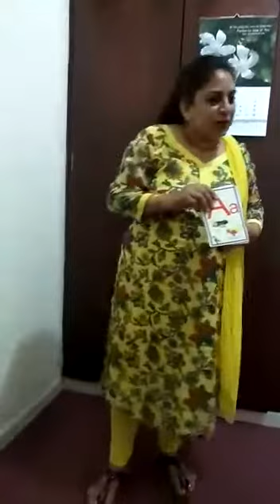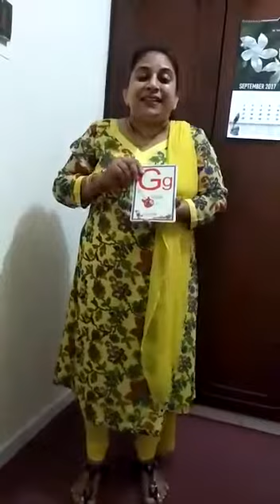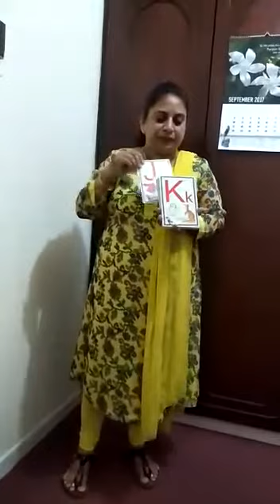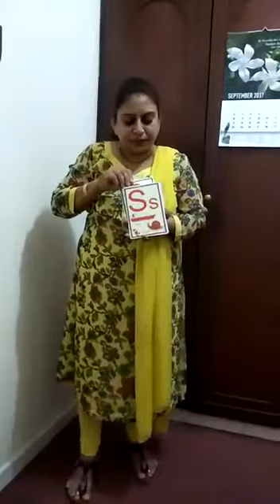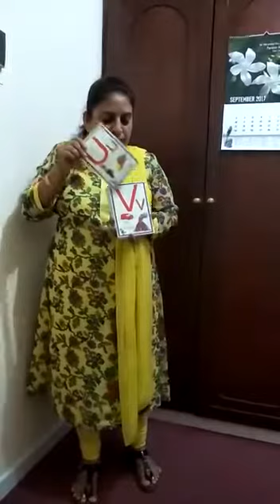Ecce Government Certificate. Join Offline Online Best Course On How To Teach Kids. 📞+91 9833119953